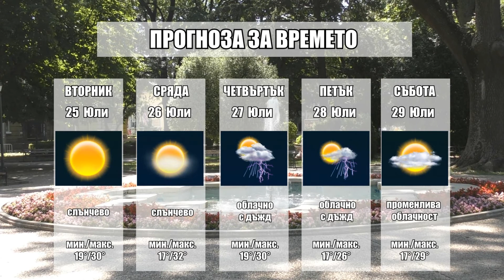Обзорна емисия новини на медийна група Добруджа за 24 юли 2017